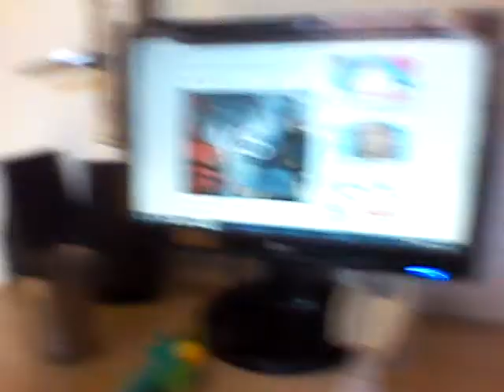Deadpool Vs exterminador quizur